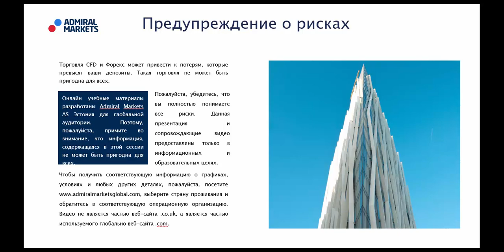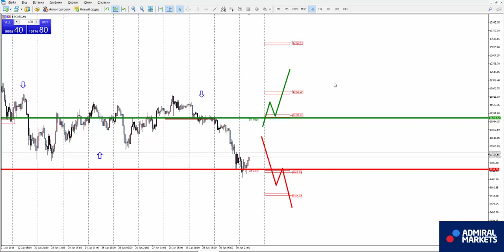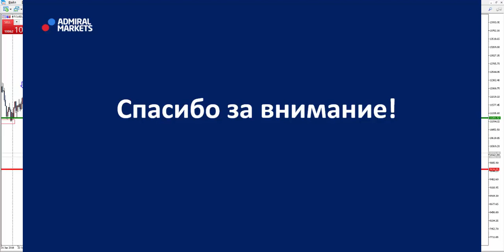Аналитика рынка форекс на 31 января: EURUSD, GBPUSD, GOLD, Brent, DAX30, Биткоин